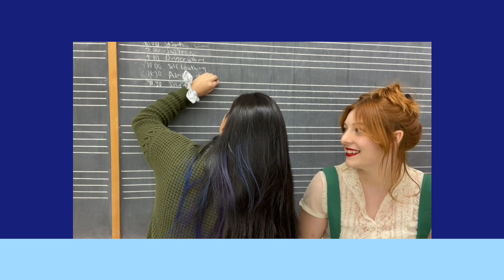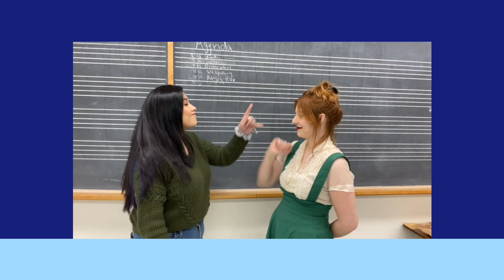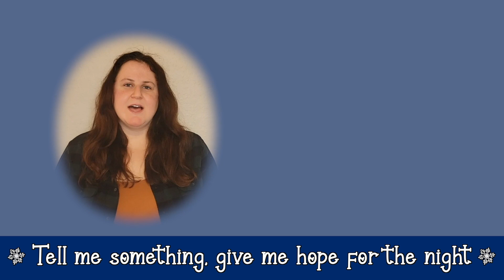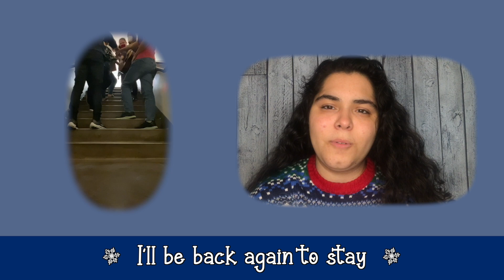'Tis the CSUN 2021 Opening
Featuring (in order of appearance):
Iriana Aranda
Beka Maynes
Rachel Klein
Jadon Del Rosario
Athena Rethis

Song: Winter Song by The Head and the Heart